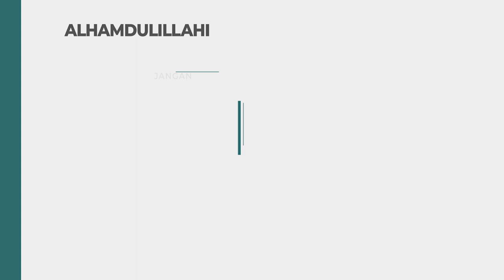LDII TV: Kejari Tulang Bawang Berikan Penyuluhan untuk Warga LDII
Kejaksaan negeri Tulang Bawang memberi penyuluhan kepada warga LDII Tulang Bawang. Acara ini diselenggarakan di Masjid Alhuda Kekatung, Kamis, 18 Februari 2022.

Penerangan dan penyuluhan hukum mengangkat tema 'Pemantapan nilai-nilai 4 pilar kebangsaan bagi warga Lembaga Dakwah Islam Indonesia oleh Kejaksaan Negeri Kabupaten Tulang Bawang. Terselenggaranya acara ini adalah tindak lanjut dari hasil audiensi pengurus LDII Tulang Bawang ke Kejaksaan Negeri Tulang Bawang pada 14 Februari 2023.

Facebook : Lembaga Dakwah Islam Indonesia